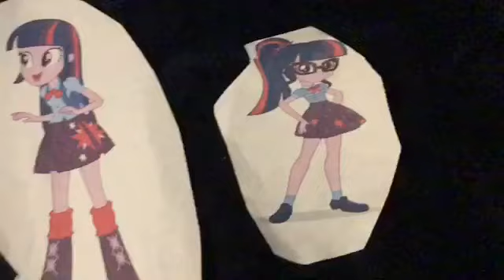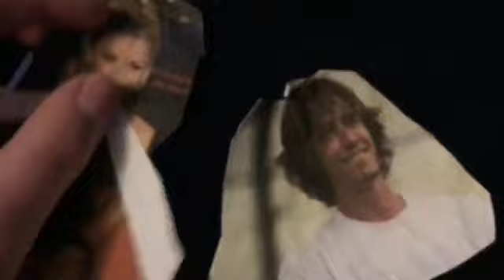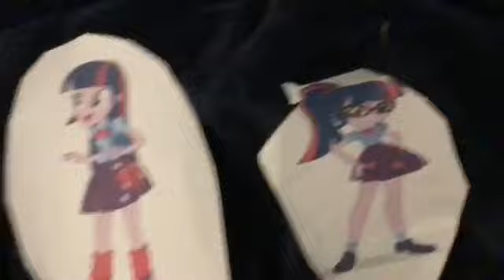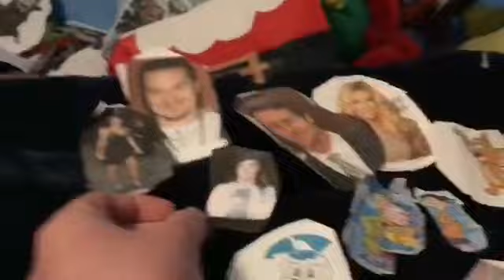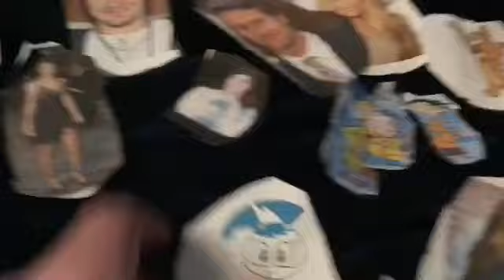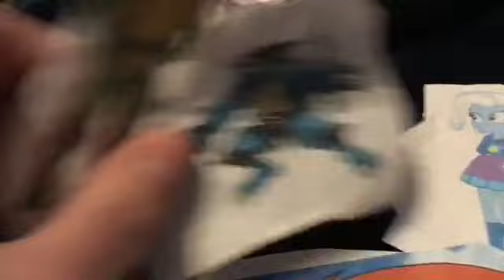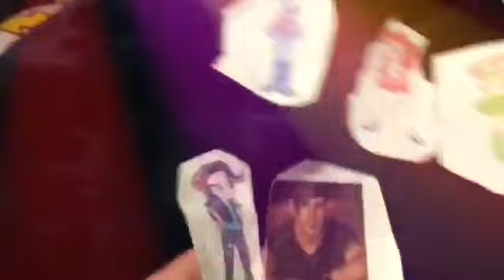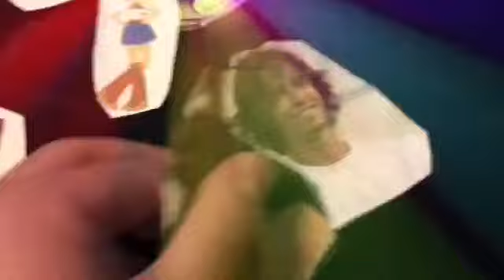Super Generation Squad Part 6 Ending part 2